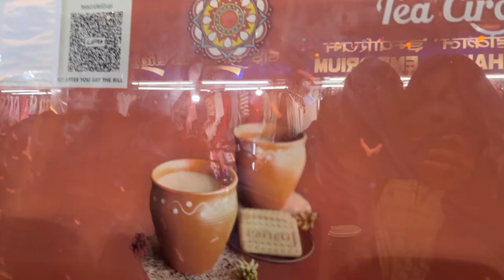NewYearVlog||Unplanned vlog||with my girls 🫶❤️|Shrubbery NightingalePark Clip||Vlog 13|Lazung vlog